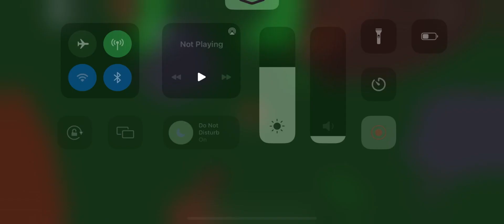[Free UGC] Claiming The “Chocolate Waffle Explosion Crown” 4,140 Stock! - ROBLOX